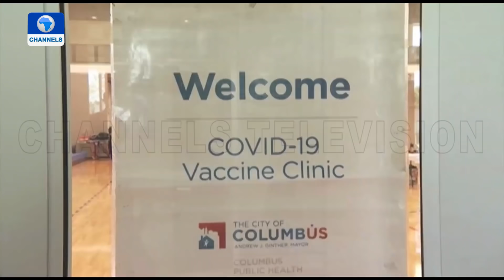Kabul Airport Attacks | The World Today | 26/08/2021